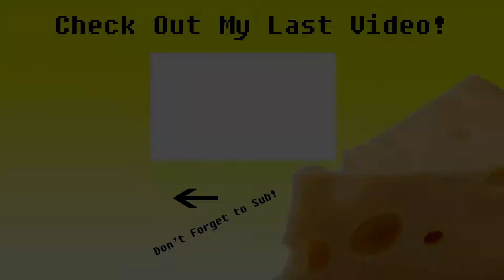2nd San Antonio Tornado? *VLOG* (40 Sub Special)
My bro Dean and I explore the damage of the "4th of July Tornado".

In reality, it was just a storm, but whatever.

-cheeze ;]